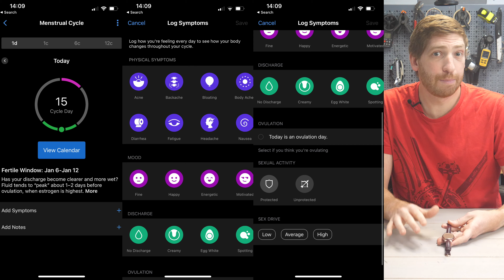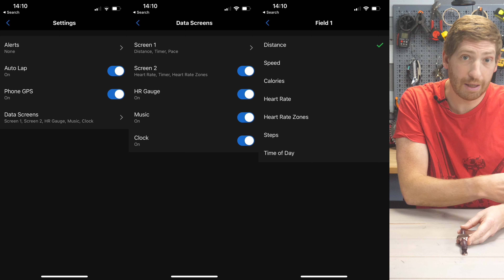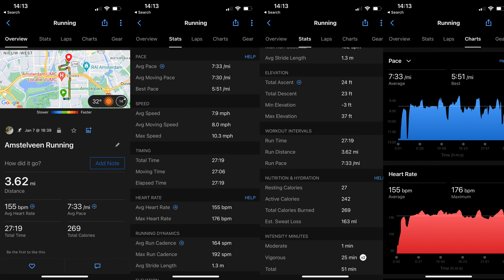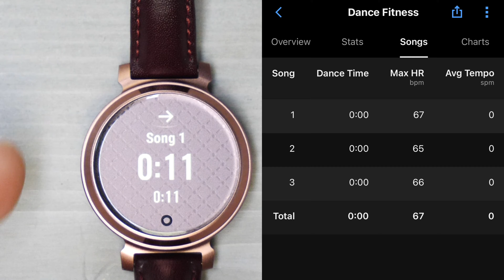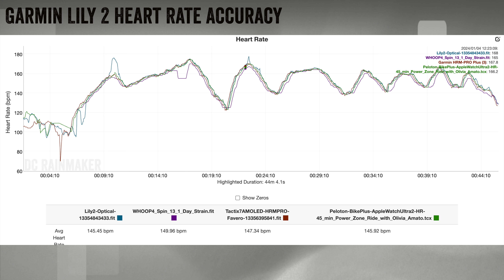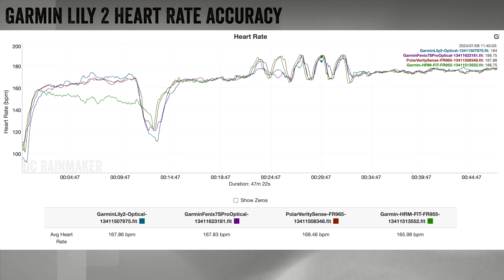Garmin Lily 2 In-Depth Review: Getting Smarter?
Here's everything you need to know from real-world usage of the Lily 2, including display usability, features, sport modes, accuracy and more!

Garmin has just announced the Lily 2 smartwatch, which continues to be aimed at being a minimalist fitness and health smartwatch that contains most of the behind-the-scenes wellness tracking features of the rest Garmin’s watches, but without as many of the fancier sports or higher-end smartwatch features. All while concurrently aiming to look more like a fashion accessory than a generic smartwatch.

The Lily 2 makes some relatively modest changes compared to the Lily 1 announced two years ago this January. To begin, they upgraded from a plastic case to a metal case, as well as ditching the proprietary band design for standard 14mm bands (much appreciated). They then added Garmin Pay (Classic models only), the company’s contactless payment system, while also increasing a bunch of sport modes, particularly around dance modes. Finally, they increased some of the sleep-tracking features. Oh, and the price got increased too by about $50.

0:00 Pricing & Models
1:16 Display & Hardware
2:24 Health & Activity Data Walkthrough
5:18 Garmin Pay (Classic Only!)
6:41 Sports & Workout Modes
10:06 Dance Fitness Mode
11:12 GPS Accuracy
12:02 Heart Rate Accuracy
14:15 Wrap-Up & Recommendations